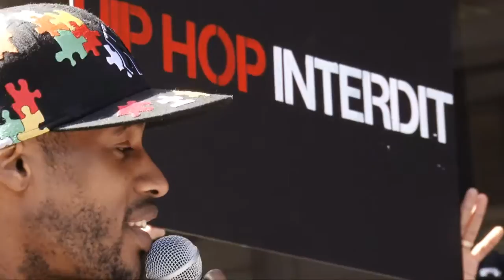Le Phylosof SLAM contre la discrimination.Hip Hop protest Montreal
Le 3 Avril 2012 la communauté Hip Hop Montréalaise s'est mobilisée afin de dénoncer la discrimination culturelle. Carlos JC aka le Phylosof, poête engagé,  partage sa solidarité avec un Slam, de la vraie poésie Hip Hop.

Les Alter Citoyens encouragent la culture et les artistes québécois, la défense des droits et la libre expression.